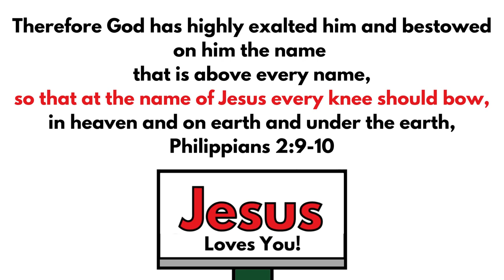How to Draw a Billboard Sign with Jesus- Art for Kids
Let's learn how to draw a billboard sign with Jesus to remind kids the name above all names everywhere they go.

So easy preschool and beginners can pause to draw and then color their sign for a visual reminder of who God is! Bible Art lessons for kids.

This ABC how to draw vehicle series is a great companion to our ABC Bible Verses of vehicles to remind you of God. You can find the Bible Verse videos In our ABC vehicle playlist!

Every vehicle has a purpose and so do you! We combine visuals of Art with the Bible to help kids know Christ and who they are in Him. Our Art videos connect to our ABC Bible memory verse videos and are enrichment companions to our books and printables!